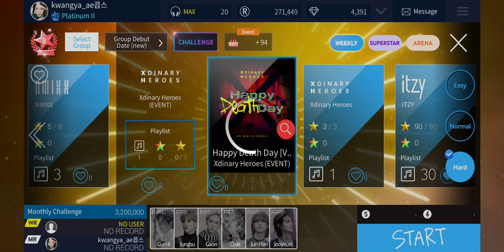[SSJYP] Xdinary Heroes "Happy Death Day [Verse 2]" Hard Mode Gameplay